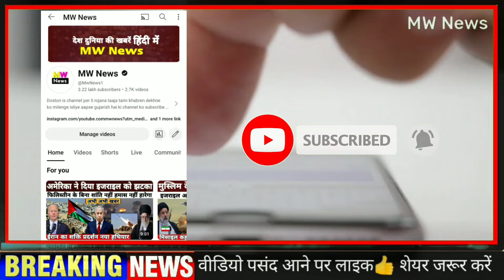सऊदी की अमेरिका से अपील इजराइल को समर्थन बंद करो, Chile South Africa icj, North Korea NonstopNews